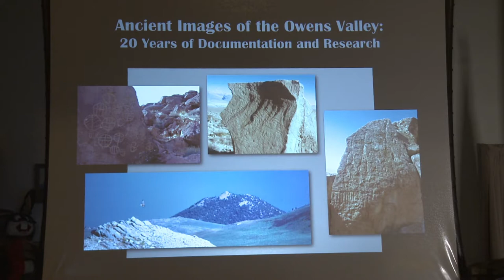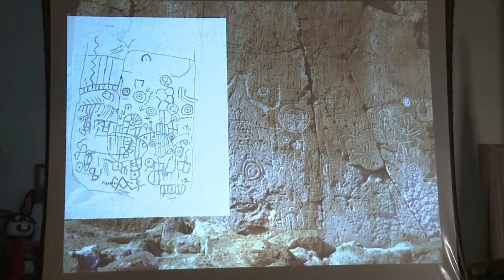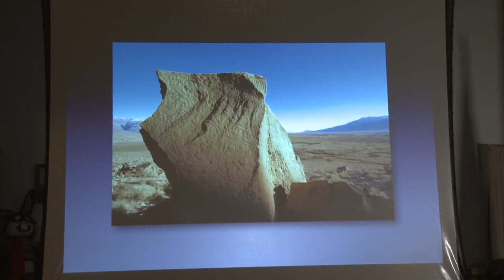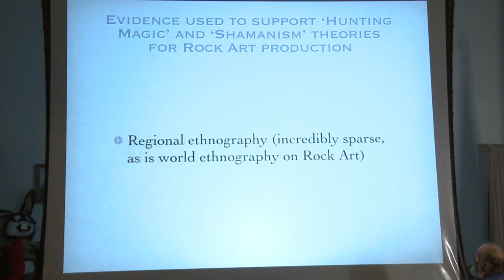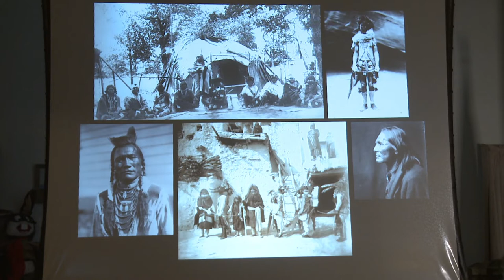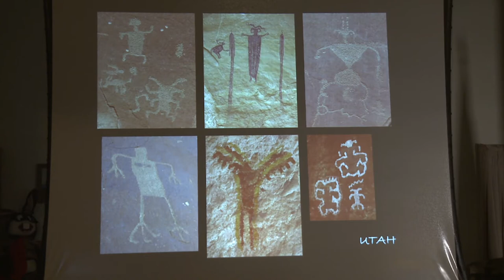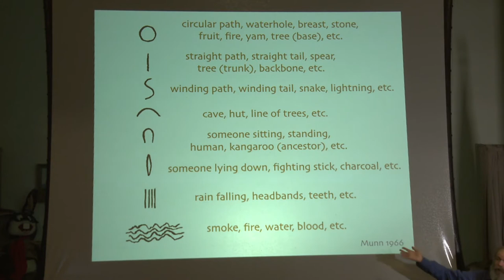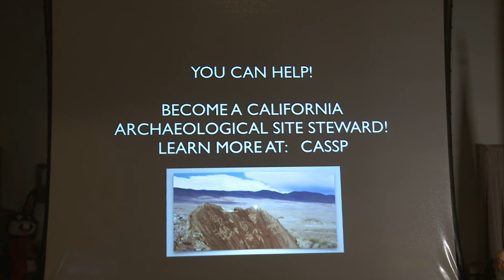Petroglyphs of Owens Valley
Rock art researcher David Lee talks about the ancient Indian art found around the Owens Valley and discusses his research into the history and meaning of the art.  Lee is an independent researcher who has documented hundreds of rock art sites in North America and northern Australia.